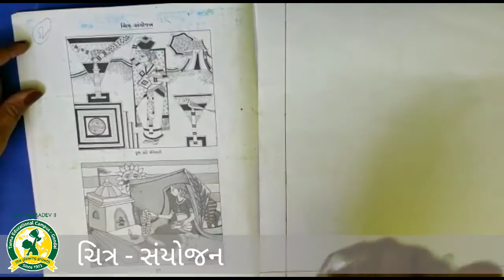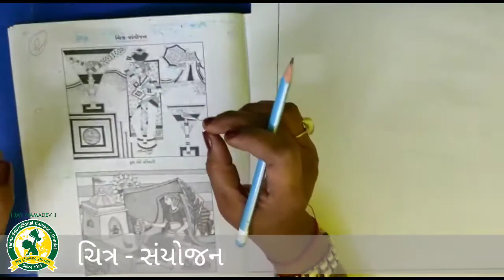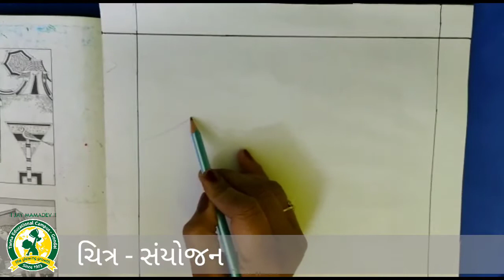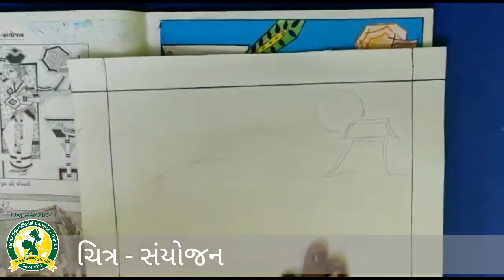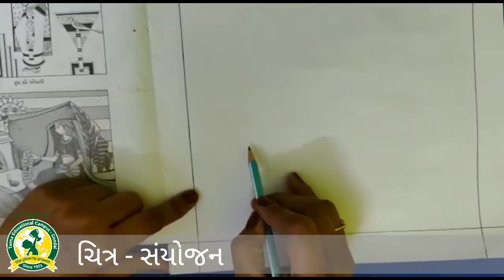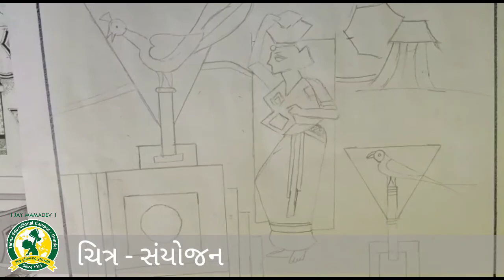ધોરણ - 9 વિષય: ચિત્રકલા ચિત્ર સંયોજન તાસ - 6 (24- 11- 2020)